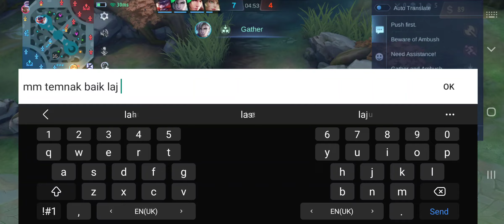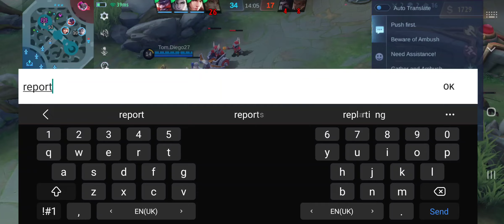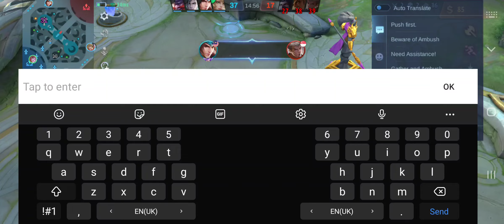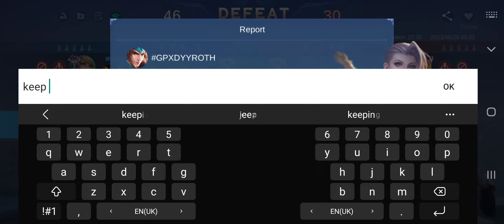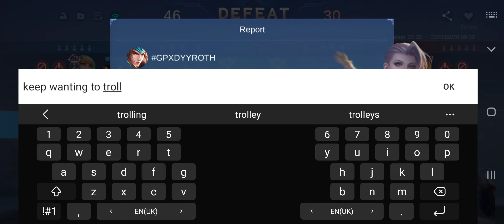zi long troll and wanting to ban my account.